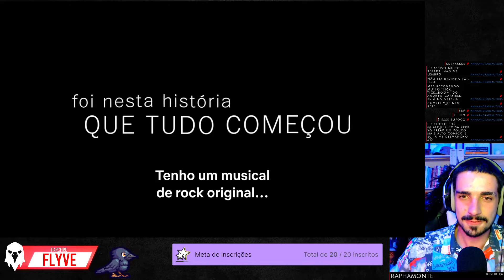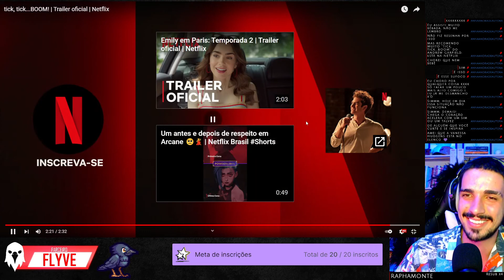Lucas reage ao trailer de Tick Tick Boom - Você tem que assistir esse filme da Netflix!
Baixe "Ayla, a Tamanduá" na Amazon

Crie uma conta gratuita e siga clicando no coração para ser avisado quando eu entro ao vivo

No mesmo site você consegue também comprar o livro O Corvo Negro e o combo A Fênix Rubra

Publique seu livro em um dos selos da Editora Flyve
Use o cupom "lucas2vezes" na sua compra para me ajudar com uma comissão :D